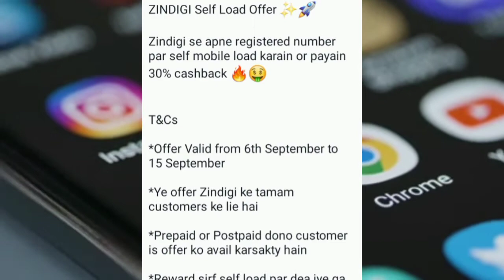Zindagi App New Cashback Offer 2022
Zindagi New Cashback Offer 2022 | Zindagi App

zindigi app new cashback offer
zindagi app cashback offer
zindigi app new offer
zindigi app topup offer
zindigi app free mobile balance offer,cash back offer
zindagi app,cash back earning
how to earn zindigi app
cash back offer zindagi app
app earn money,online earning app
zindigi giving 200 discount on bill payment,tech it master
online earning
gol globe
hafiz numan
how to earn money online
utility bills payment